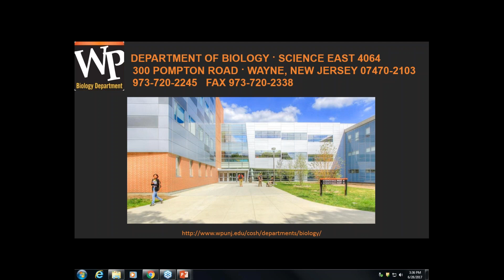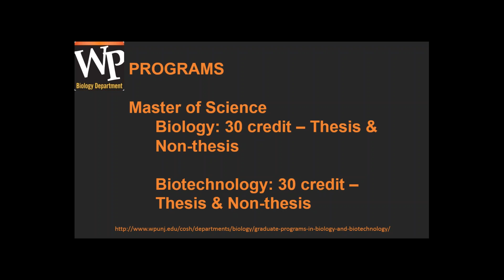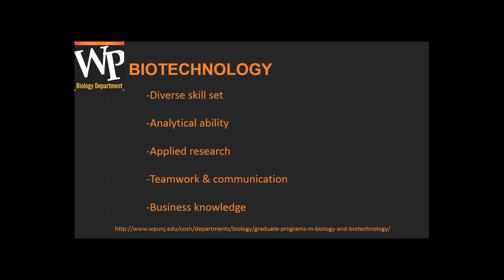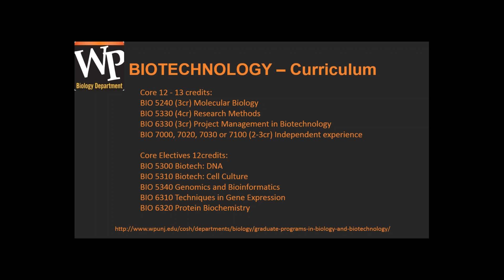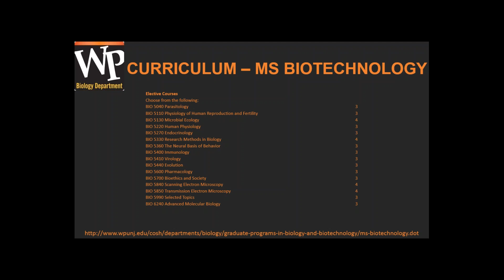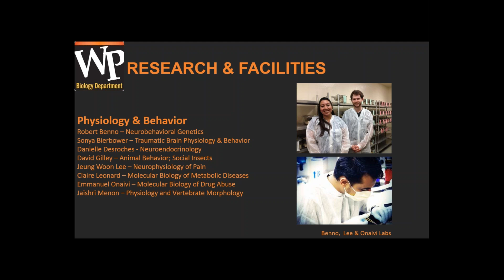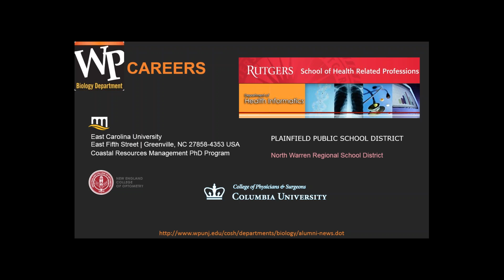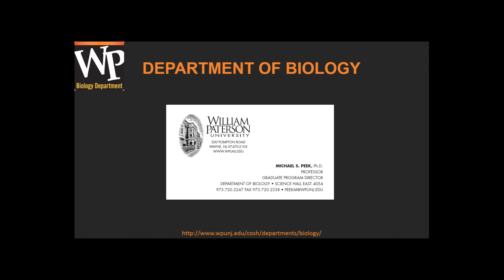WPGrad M.S. in Biotechnology Webinar - 6/28/2017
Program Director, Michael Peek speaks about our M.S. in Biotechnology on 6/28/2017.